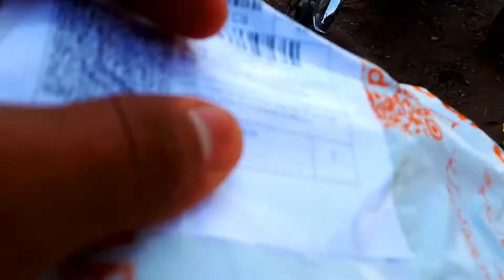Nimaz Qaim Karo|Ashar Ke Vlogs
ALLAH HAFIZ :)